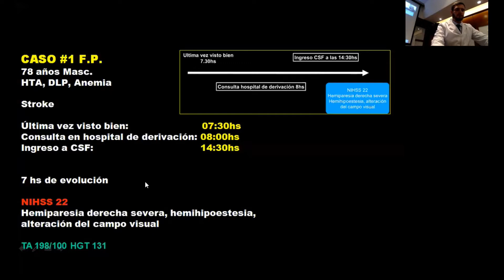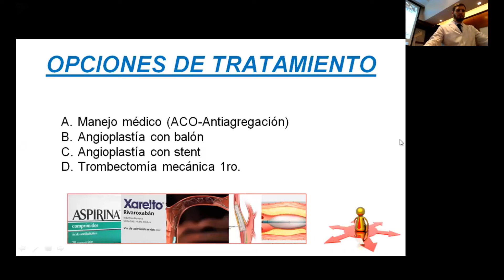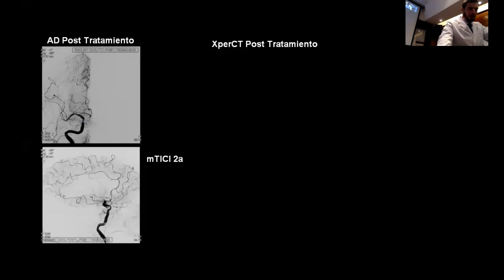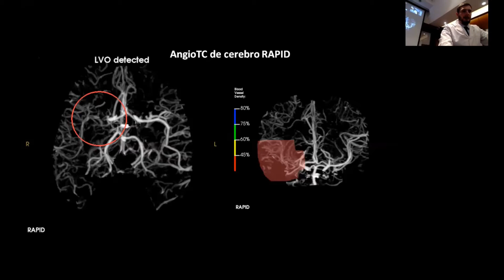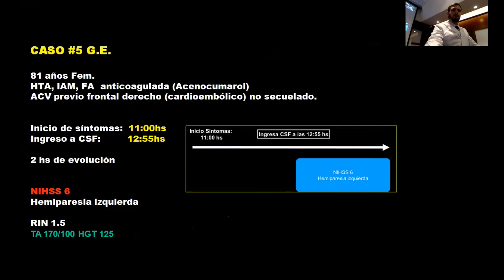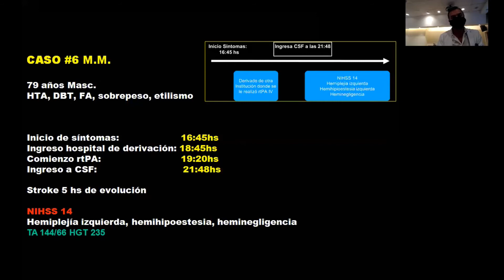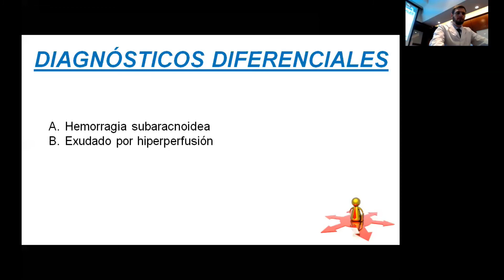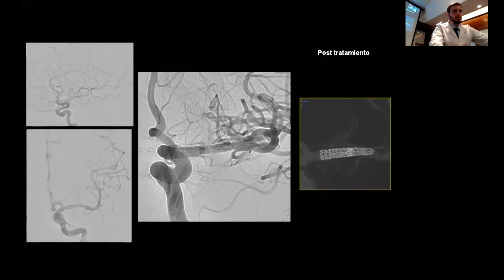SILAN Webinar 12 - Complicaciones del tratamiento del ACV Isquémico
En esta edición, la entrega será sobre el tema:
"Complicaciones del tratamiento del ACV Isquémico. Conocerlas, evitarlas y manejarlas".

Tendremos el honor de recibir a los siguientes panelistas:

Raquel Cristina Trovo Hidalgo
Radióloga Intervencionista. Servicio Intervencionista en el Hospital de Beneficencia Portuguesa de San José de Río Preto, Brasil.
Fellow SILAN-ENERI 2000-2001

Alejandro Tomasello Weitz
Jefe de Servicio de Neurorradiología Intervencionista del Hospital Universitario Vall d'Hebron.
Barcelona, España.

Francisco Mery
Jefe de Programa de Neurocirugía y Jefe de la Unidad de Cirugía Neurointervencional Pontificia Universidad Católica de Chile.
Santiago de Chile, Chile.

Alejandro González García
Neurorradiólogo Intervencionista del Hospital Universitario Virgen del Rocío.
Sevilla, España.

Jairo Fernández Henriquez
Neurocirujano egresado de la Universidad de Buenos Aires,
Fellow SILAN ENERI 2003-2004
Director de la Unidad de Neurocirugía Endovascular, Stroke e Intervencionismo (UNESI), Barranquilla, Colombia

Javier Lundquist
Médico Radiólogo Intervencionista.
Ex residente de radiología intervencionista del Instituto Médico ENERI 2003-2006 ·
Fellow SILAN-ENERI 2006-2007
Médico de Staff de ENERI, 2008 - Actualidad
Jefe de Servicio de Neurorradiología Intervencionista del Hospital R. Madariaga de Posadas, 2014 - Actualidad.

Moderadores:
Prof. Dr. Pedro Lylyk
Director General de ENERI y Clínica La Sagrada Familia, Buenos Aires
Profesor Titular de la Cátedra de Cirugía Endovascular, Facultad de Ciencias de la Salud de la Universidad de Ciencias Empresariales y Sociales (UCES)
Profesor Titular de la Cátedra de Medicina Vascular, Universidad del Salvador (USAL)

Dr. José Manel Pumar
Profesor de Radiología
Director del Departamento de Neurorradiología
Hospital Clínico Universitario
Santiago de Compostela
España
Presidente del SILAN